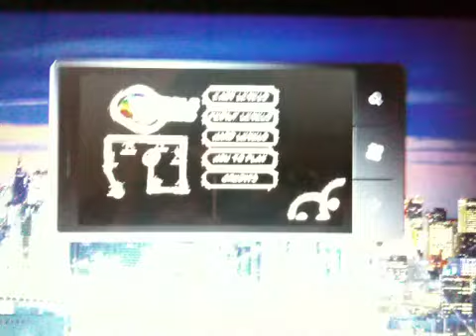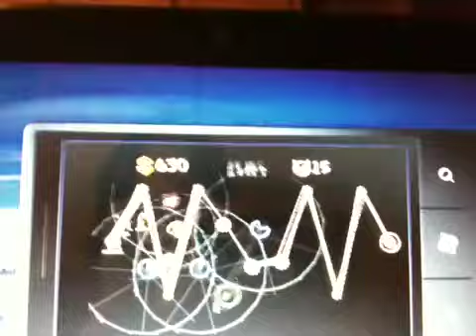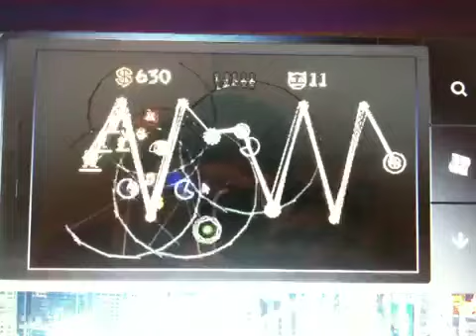scribble defense on windows phone 7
ported over scribble defense from the xbox to windows phone 7 I'm about 6 hours